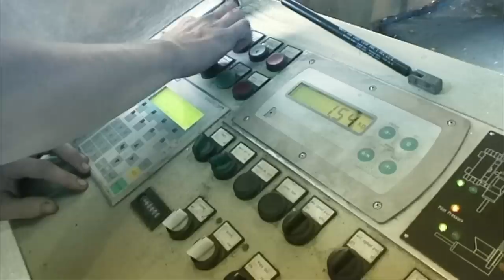Life After People: Chicago River Floods ENTIRE City (Season 1)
Without humans around to maintain it, the Chicago River will overflow and flood the surrounding areas in a life after people. See more in this clip from Season 1, Episode 2, "Outbreak."